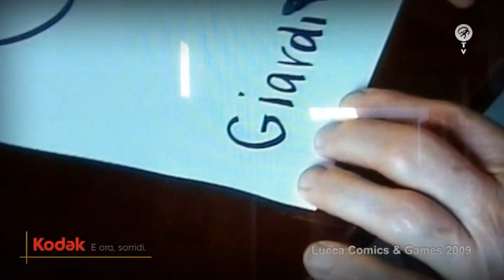Vittorio Giardino - La mostra a Lucca Comics 2009